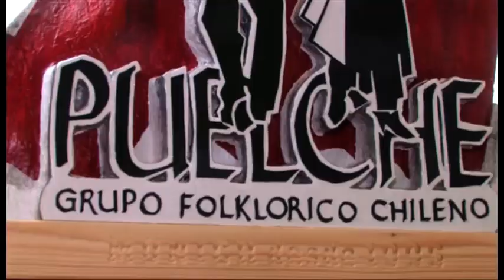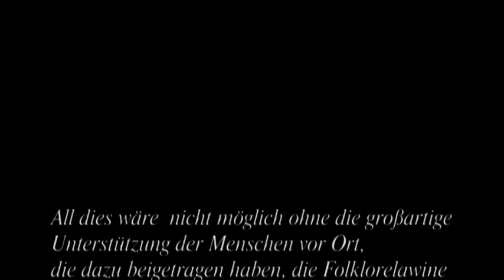PUELCHE-Folklorelawine Ausschnitt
Ausschnitte aus der Dokumentation des "Medienzentrum Landkreis Spree Neiße" mit den Auftritten von PUELCHE.
Extracto con los bailes del PUELCHE, de la documentación de  "Medienzentrum Landkreis Spree Neiße" sobre la "avalancha internacional del folklore".